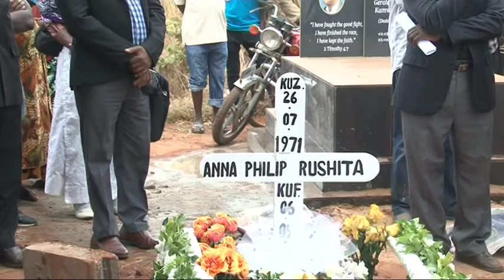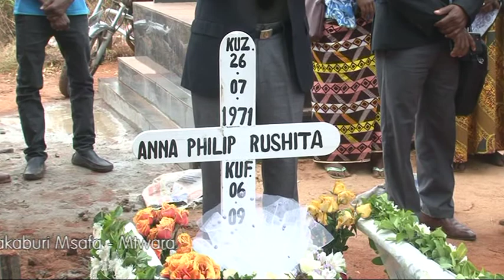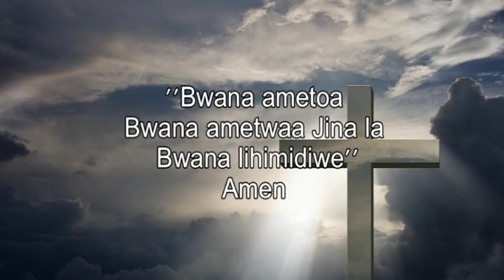IBADA YA MAZISHI YA MAREHEMU ANNA PHILIP RUSHITA - Part 3